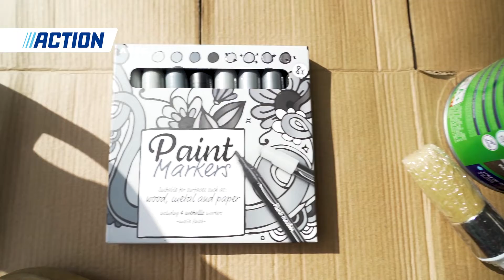Poradnik Action: Zrób to sam(a) – stanowisko do grillowania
Z własnym stanowiskiem do grillowania błyskawicznie staniesz się profesjonalnym mistrzem grilla. A przybory do grillowania będziesz mieć zawsze pod ręką! Ten prosty trik pozwoli Ci nadać osobisty wygląd otoczeniu grilla. Zawieś tu np. szczypce i najczęściej używane narzędzia, żeby już nigdy nie musieć ich szukać.

 Będą Ci potrzebne:
 - Wieszak
 - Bejca do drewna Spectrum Wood Stain
 - Markery z farbą (albo inna farba)
 - Pędzel malarski Spectrum
 - Odtłuszczacz
 - Pady szlifierskie Spectrum
 - Ściereczki do gospodarstwa domowego Action

 Krok 1: Użyj odtłuszczacza i ściereczek do odtłuszczenia drewna
 Krok 2: Wyszlifuj drewno, a potem usuń pył szczotką
 Krok 3: Namaluj markerami własne wzory albo tekst na wieszaku
 Krok 4: Dobrze wymieszaj bejcę i nałóż ją na wieszak pędzlem
 Krok 5: Pozostaw całość do wyschnięcia i zawieś wieszak przy grillu
 Krok 6: Zawieś ulubione przybory i odpal grilla!